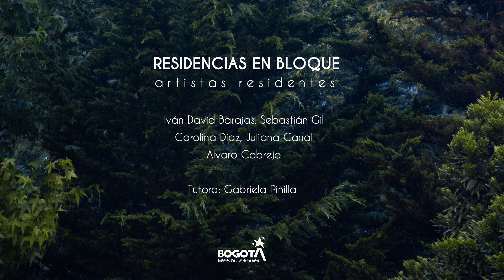Residencias En Bloque, Iván David Barajas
Imagen créditos iniciales y finales: Sebastián Gil, artista residente